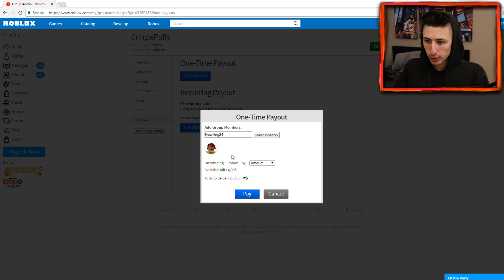TWO COPS ARREST AN INNOCENT MAN ON ROBLOX JAILBREAK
two cops hid in the jewelry store..

In today's video two cops snuck into the jewelry store and that's when jailbreak goes wrong..

TITLE: TWO COPS HID IN THE JEWELRY STORE!!!

🎧 Music
Intro: Song: FWLR – Who’s Dis
Follow FWLR:

If you enjoyed this video so much that you want to see more Roblox videos from me, subscribe down below! (or above since you're reading this and the description is actually below)